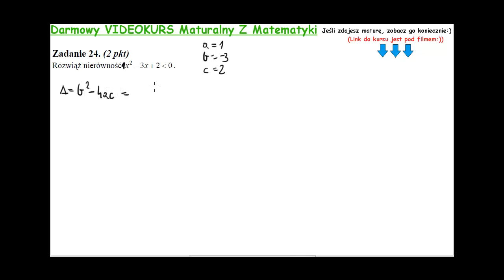Zadanie 24 matura poprawkowa sierpień 2011